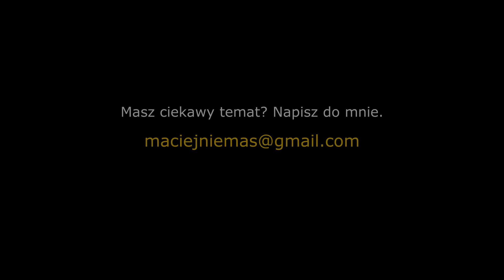Bezdomny z maturą - "Ja tak naprawdę nie chcę być na ulicy..."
Rozmowa z Tomaszem dała mi wiele satysfakcji. Dawno nie spotkałem tak wrażliwego, spokojnego i wykształconego bezdomnego człowieka! O wysokiej kulturze oraz szerokich horyzontach. Po tej konwersacji długo nie mogłem uwierzyć, że w ogóle do tej sytuacji doszło. Miałem nadzieję, że mam to nagranie i żadne złe siły nie zniszczą mi tego pliku.